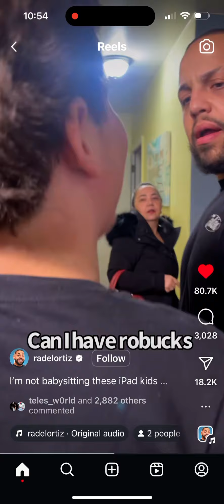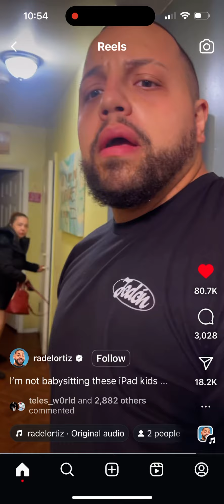November 2, 2024